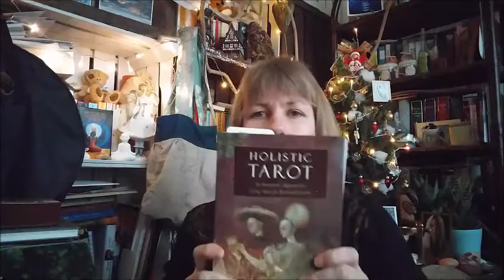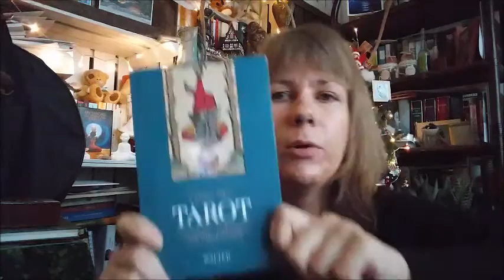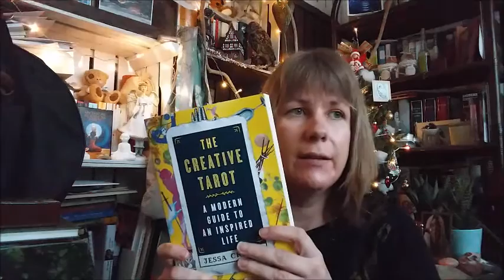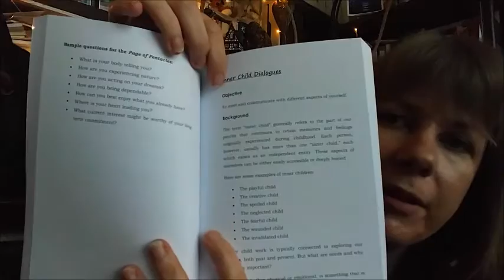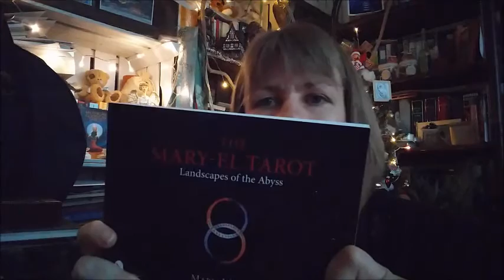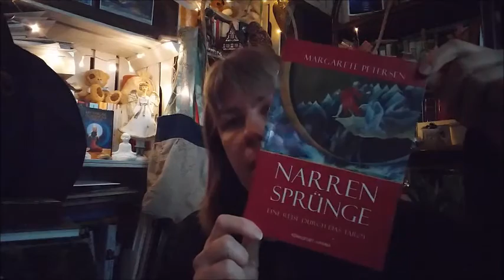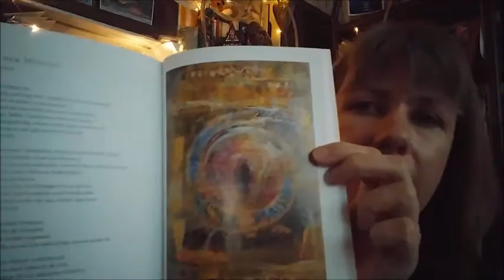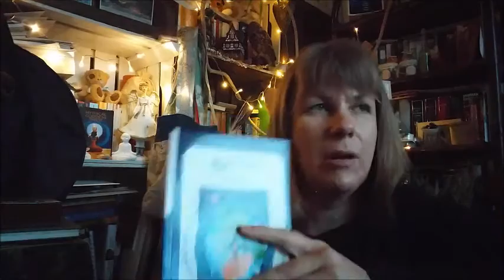Favourite Tarot & Companion Books 2016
And last but not least my favourite tarot books and tarot companion books.